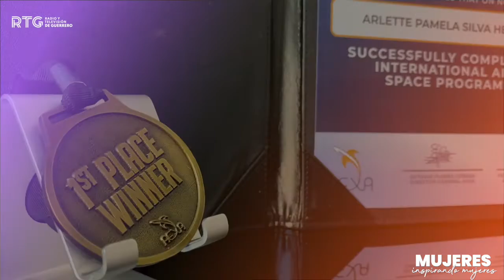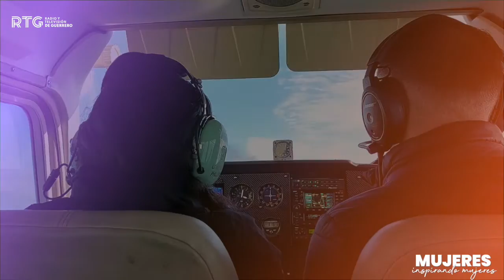Mujeres inspirando mujeres | Arlette Silva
Un sueño, muchas veces te puede llevar a tocar las estrellas. ✨🚀
🟣 Ella es Arlette Silva, la primer mujer acapulqueña y guerrerense en asistir a la NASA. Arlette se atrevió a pensar en grande y demostró que el género no define tus capacidades. Una mujer que con su historia, inspira a pequeñas y grandes.